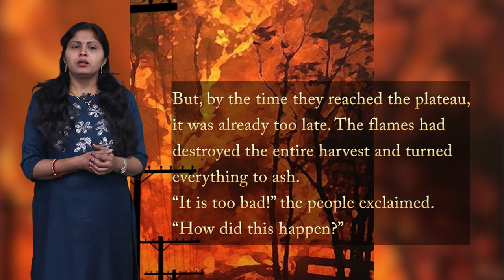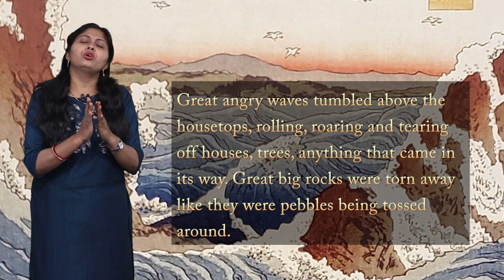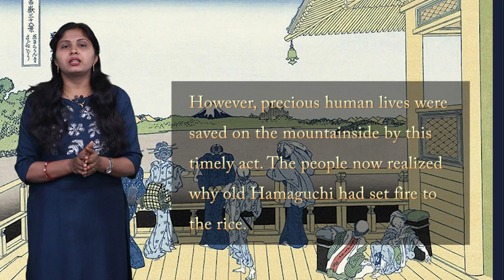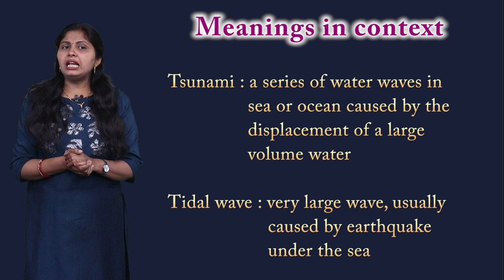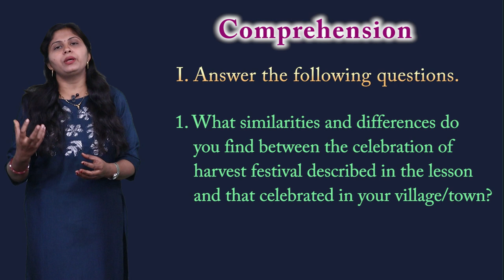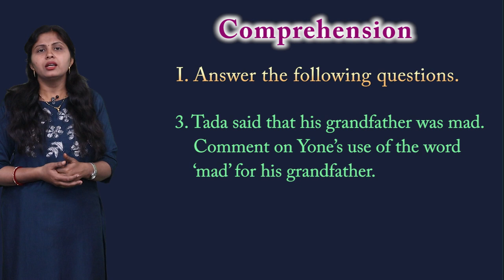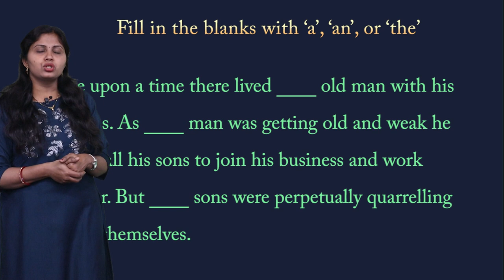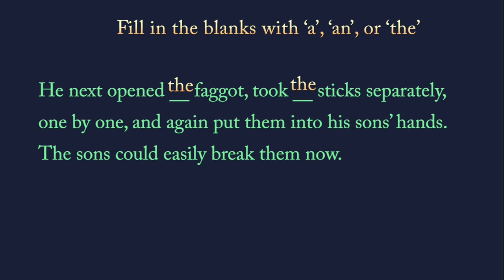CLASS 9th | UNIT 5 | READING C ENGLISH | HAMAGUCHI | NEW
CLASS 9th | UNIT 5 | READING C ENGLISH | HAMAGUCHI | NEW 2